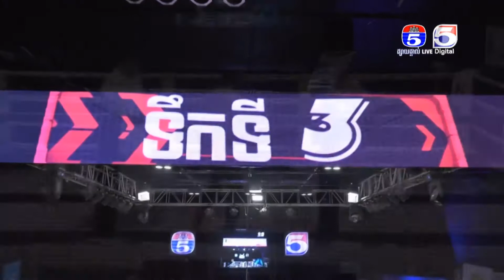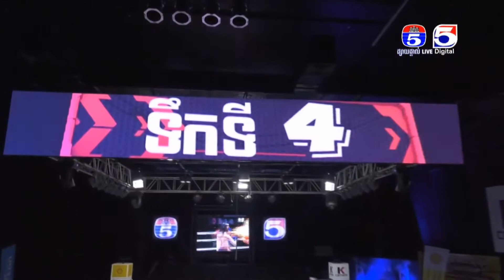ថន ភឿក Vs ឡាញ់ ផល្លា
ការប្រកួតប្រដាល់កំពូលជើងឯក TV5 Knock Out Series by K-Cement រដូវកាលទី 7
គូរទី១  ថន ភឿក Vs ឡាញ់ ផល្លា

TV5 Cambodia
Follow us now